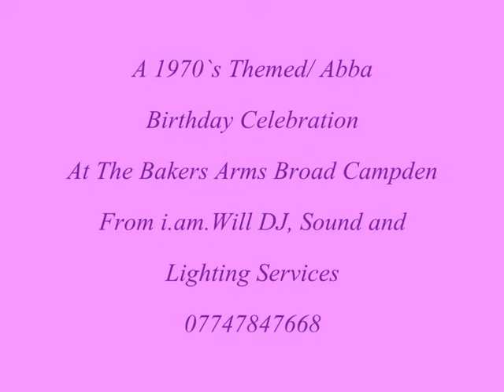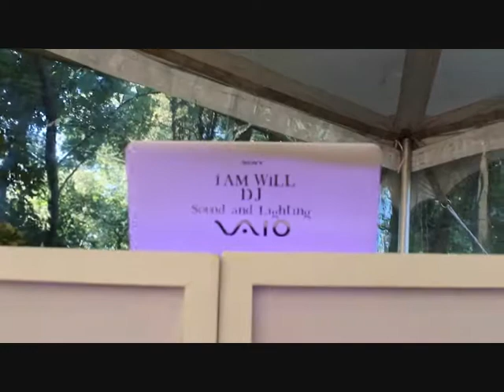Gig Log September 2013, Cotswold DJ i.am.Will. 70`s/ Abba nightBirthday Party. Broad Campden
A Gig Log from Cotswold DJ i.am.Will Sound and Lighting Services. Many Happy returns Jane, it was an honour to do your party for you. Enjoy this!